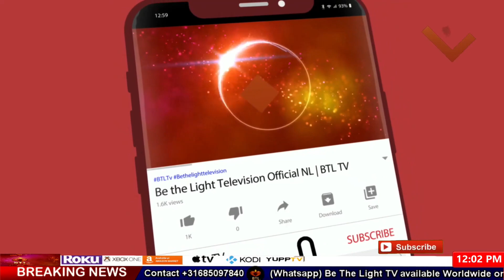Labour Day with Adv.Saleem Michael | Justice Help Line